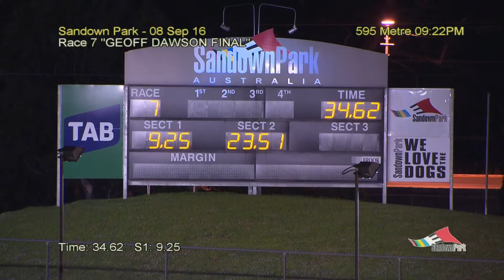SAN THU 08 SEP 16 R7